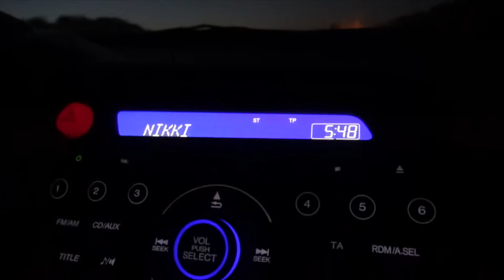Crete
This video is me and Nikki in Crete for 3 nights.

With found our lost luggage.

Im travelling overseas with my girlfriend for 1 month. We would like to preserve our memories in video format for friends and family to see. I dont expect this to be a youtube sensation but I do see it as a way to share my experience with others online. I dont mind feedback aslong it is constructive for me to work on.

 Mark Kelly as Marky Kelly

 Nicole Stevens as Nikki Baby

Minoa Palace Resort & Spa
Main Street, Plataniás, Crete, 73014, Greece

 Ryanair Airlines- Athens El. Venizelos to Chania, Crete

Skinny Dip - Beautiful Stranger

Next Video in Santorini